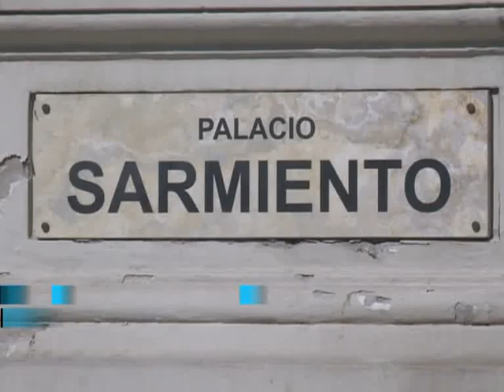Docentes evaluaron positivamente la primera reunión paritaria nacional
Los sindicatos docentes, que participaron hoy de la paritaria nacional que definirá el piso mínimo salarial que deberán percibir este año los maestros de todo el país, evaluaron un escenario positivo para las negociaciones y valoraron que en muchas provincias ya se hayan iniciado las discusiones.
Los cinco sindicatos plantearon una propuesta unificada de 3.650 pesos como piso y la discusión de cuestiones como el impuesto a las ganancias, comisiones técnicas de salud laboral preventiva, formación permanenente en servicio y un marco regulatorio para el cobro de planes nacionales en las provincias.
La reunión estuvo presidida por el ministro de Educación de la Nación, Alberto Sileoni, acompañado de la directora de educación bonaerense, Nora de Lucía y el titular de la cartera educativa de Río negro, Marcelo Mango, y se realizó en la sede de la cartera, en el Palacio Sarmiento.
Del encuentro participaron representantes de la Confederación de Trabajadores de la Educación de la República Argentina (Ctera), la Unión de Docentes Argentinos (UDA), la Asociación del Magisterio de Enseñanza Técnica (Amet), la Confederación de Educadores Argentinos (CEA) y el Sindicato Argentino de Docentes Particulares (Sadop).
Fuentes de la cartera educativa dijeron a Télam que se trató de una reunión preliminar en la que el ministerio escuchó la solicitud salarial de los sindicatos y que se comprometió a presentar una contrapropuesta en los próximos días.
"Presentamos nuestra propuesta, quedaron en estudiarla y que nos iban a comunicar la fecha de la próxima reunión", dijo a Télam Estela Maldonado, titular de Ctera.
La dirigente explicó que "el escenario es mucho mejor que el año pasado ya que se prevé un crecimiento del PBI en las provincias" y valoró "el hecho de haber iniciado temnprano las
discusiones salariales".
En este sentido, Maldonado destacó que en la mayoría de las provincias ya se inciaron las paritarias y en algunas de ellas como Salta y Río Negro han cerrado los acuerdos o están muy próximos a hacerlo.
Sergio Romero, titular de UDA, reconoció los esfuerzos del gobierno nacional en plantear mejoras en el salario docente y manifestó la necesidad de que el sector tenga una recomposión
salarial sobre el cargo testigo.
Romero indicó que "también tratamos temas inherentes a la tarea docente, como la capacitación en servicio" y agregó que "si bien no hay fecha de la próxima reunión, esperamos tener un solución con respecto al tema salarial para la primera quincena del mes de febrero".
Los dirigentes coincidieron en señalar que en la reunión se planteó la necesidad de tratar el impuesto a las ganancias "que paga el 25% de los docentes en la Argentina".
El piso mínimo salarial quedó fijado el año pasado en 2.800 pesos, aunque muchas provincias negociaron por separado cifras superiores a esa suma.
En la provincia de Buenos Aires, donde se concentra la mayor matrícula de alumnos y docentes del país, las negociaciones comenzaron el 14 de enero pasado en un escenario de conflicto debido a que los sindicatos bonarenses ya advirtieron que no iniciarán el ciclo lectivo si no llegan a un acuerdo.
En la mayoría de las provincias, incluída la de Buenos Aires, las clases comenzarán el 25 de febrero próximo para cumplir con el calendario obligatorio de 180 días de clases, aunque la ciudad de Buenos Aires iniciara las clases dos días después.